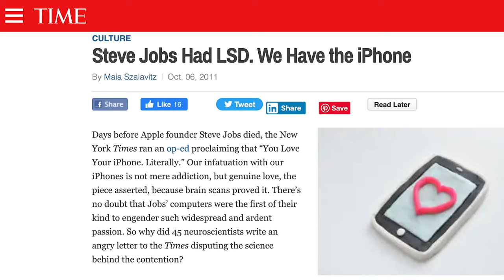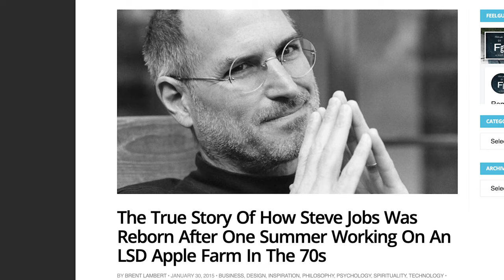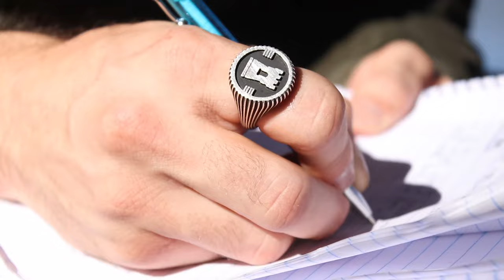I took psychedelics to heal my traumas & find peace.